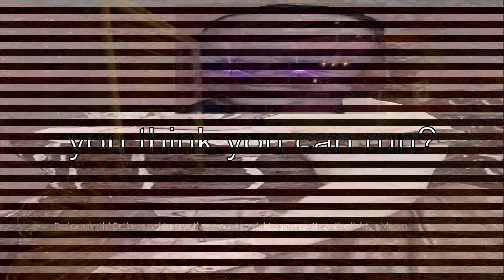IS AMNESIA STILL SCARY AFTER 10 YEARS?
Hello Bois and Bois today I played a bit of the Dark Descent and Justine to see if they were still spooky some points yes other points no just annoying puzzles